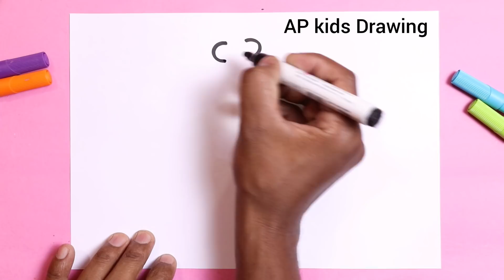दुनिया को हिला देने वाले भगवान शंकर जी का चित्र आसानी से बनाना सीखे - how to Draw God Shiv ji Art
today I am Drawing how to Draw God Shiv step by step doodle art on paper for kids learning Drawing for kids